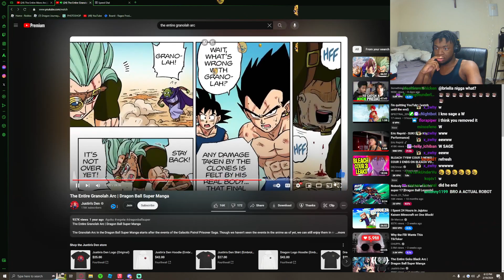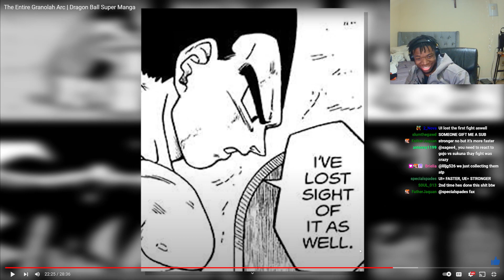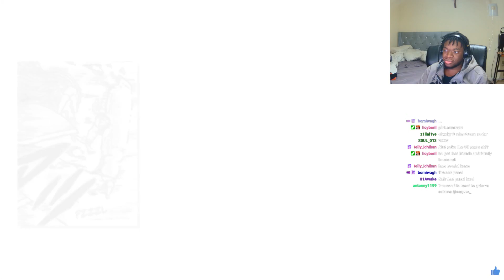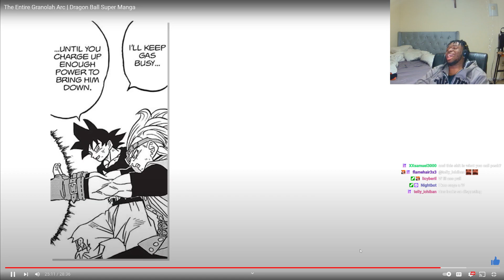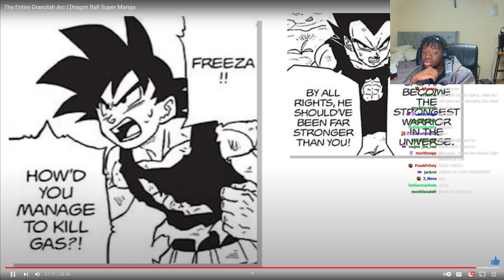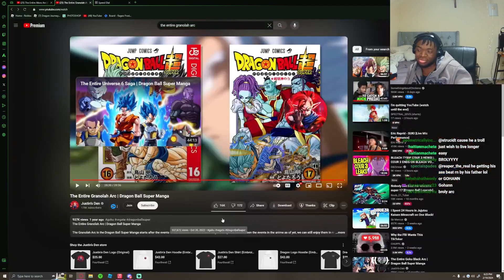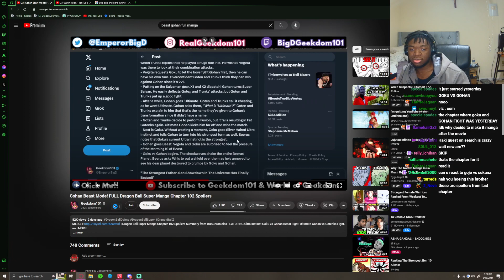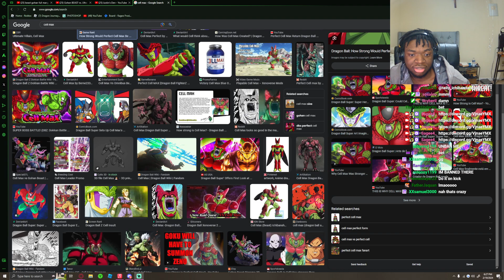hellos pt2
Sagee4_ - hellos

Created: [2-19-24]  3:12:24 PM

Sage's Twitch:
https :// (remove the space youtube trippin smh)